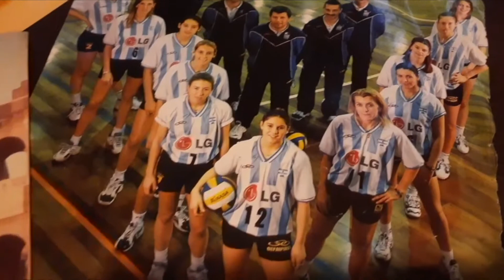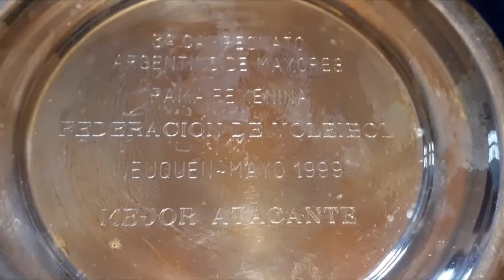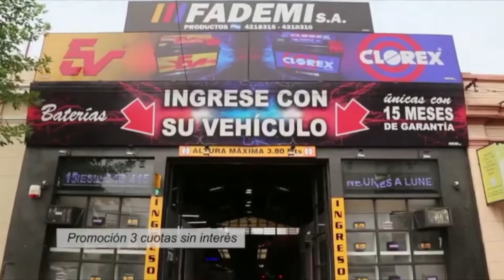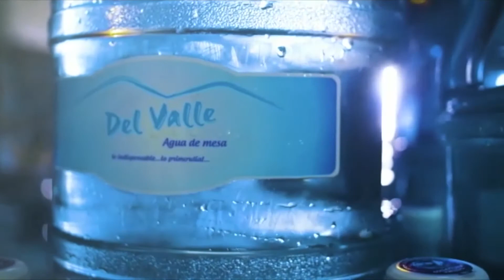RTVEntrevistas Los Müller-Parte 3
La carrera de Ivana, ‘La Rusa’, en el vóley argentino y en el exterior, representando a clubes y a la Selección Argentina, camiseta que defendió durante 15 años. Dos paranaenses que trascendieron con el deporte en el mundo.